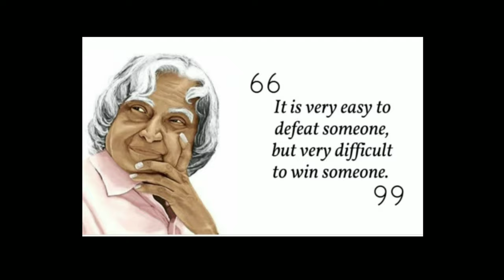Motivational and Inspirational Quotes of APJ ABDUL KALAM